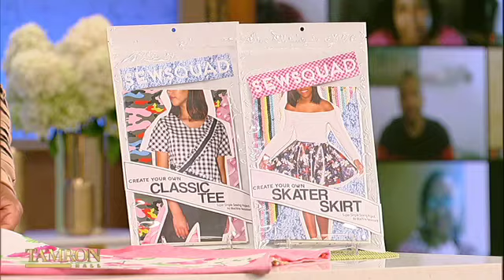This DIY Fashion Brand Will Make You Into An Instant Clothing Designer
Zoey Washington’s DIY fashion brand, SewSquad, is making waves. After creating a name for herself in the styling world, Zoey is now blazing a new trail in entrepreneurship and stopped by to tell Tamron about it.